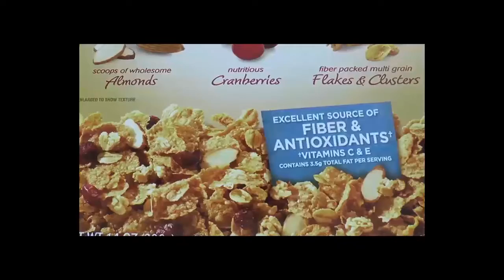Nuevos Cereales Post.